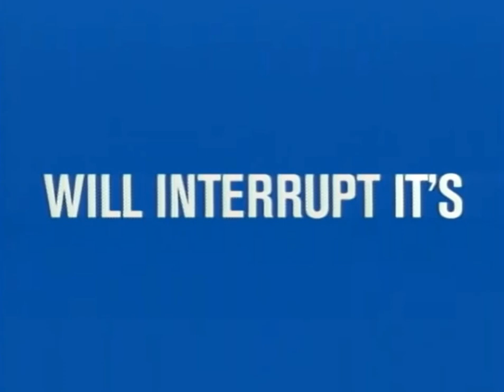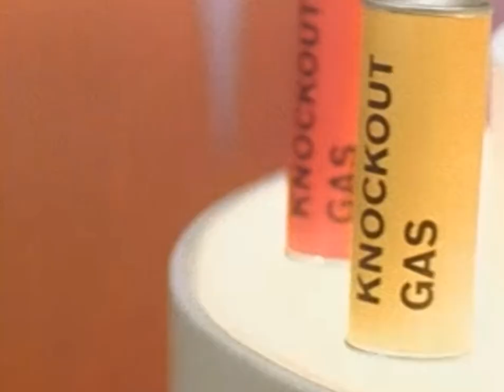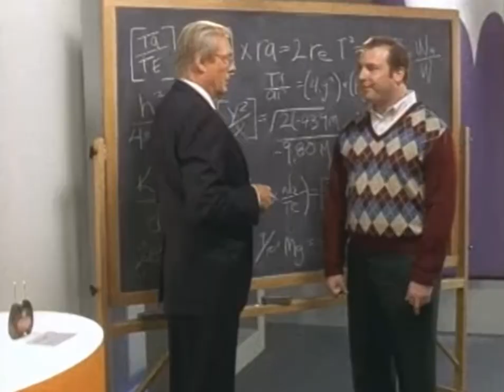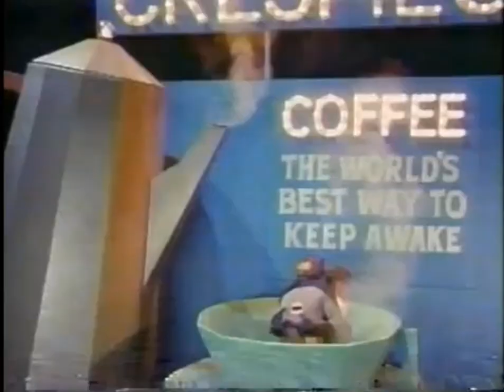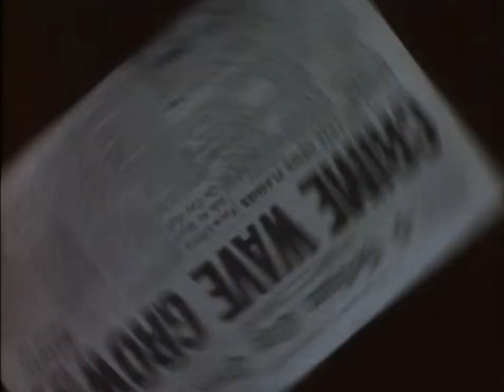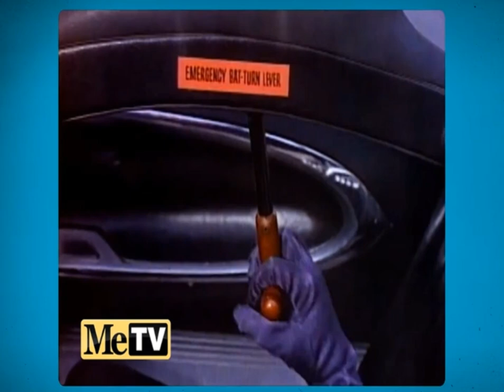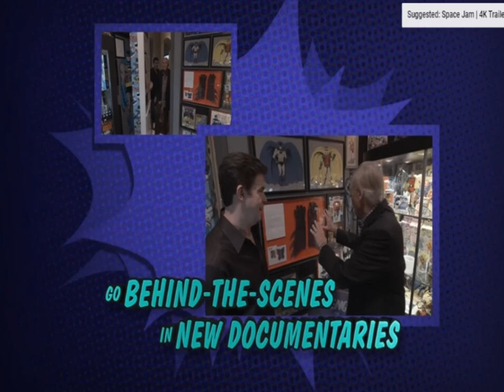All Batman 1966 Trailers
I love Adam West Batman, probably in my top 3 live-action Batmen